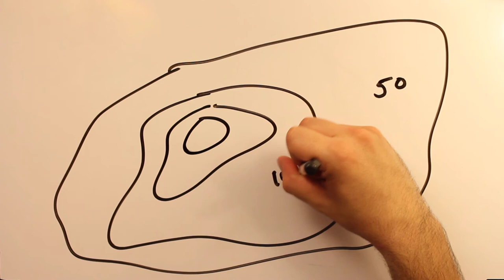Overhead whiteboard instruction - Test video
This is a test video for doing overhead whiteboard instruction using a ceiling mounted Canon T3i. No editing has been done on the video.